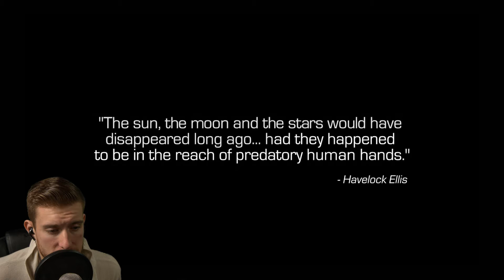CALL OF DUTY: INFINITE WARFARE | First Impressions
My first impressions of Call of Duty: Infinite Warfare!

Stay Beautiful ;)
- Superken